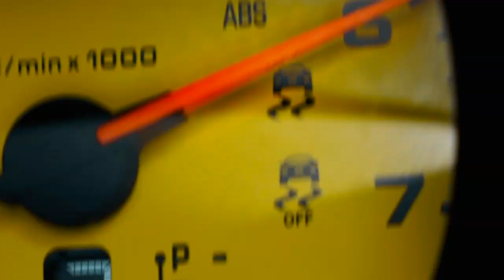3M Satin Battleship Gray | Porsche 911 4K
In today's episode the Precision team takes on Porsche 911 that is getting a complete color change in 3M Satin Battleship Gray... Leave a comment below and let us know how you think the finished car turned out!

Facebook @Precision Wraps & Graphics

 pwg porsche 911 wrap precisionwraps porsche 911 vti visiontoinspire porsche greenville sc